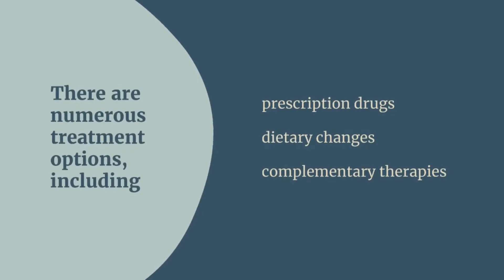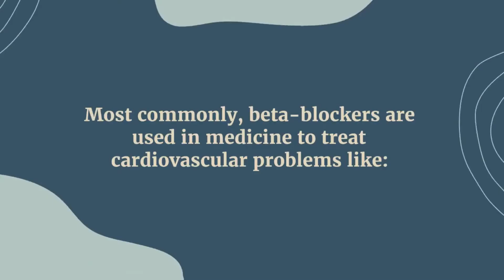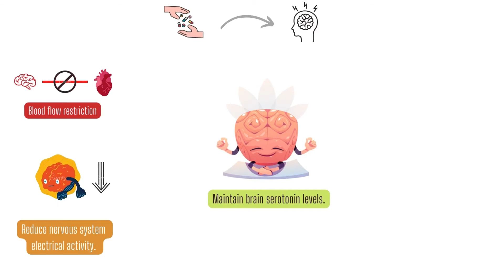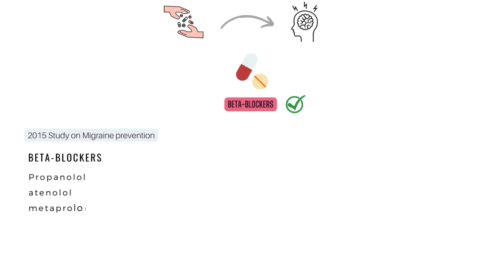How Beta-Blockers helps in migraine Headache?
n this video we will analyze which beta-blockers can be used in migraine headache and analyses their action in these patients, so let's get started.

A migraine is usually a moderate or severe headache felt as a throbbing pain on 1 side of the head.

Additionally, a lot of people experience symptoms like feeling or being unwell, as well as increased sensitivity to light or sound.

Around 1 in 5 women and 1 in 15 men suffer from migraines, making it a widespread medical disease. Early adulthood is typically when it starts.

Although the exact cause of migraines is unknown, it is believed that transitory alterations in the brain's neurotransmitters, neurons, and blood vessels are to blame.

Around half of all people who experience migraines also have a close relative with the condition, suggesting that genes may play a role.

Your normal life may be disrupted and made more difficult by migraines. There are numerous treatment options, including prescription drugs, dietary changes, and complementary therapies.

One of the alternatives for migraine prevention medicine is beta-blockers. Heart issues are frequently treated with these kinds of medications. However, studies have indicated that some beta-blockers may help to prevent migraines.
Beta-blockers are one of the first lines of treatment in migraine prevention, as they’re generally effective and have relatively mild side effects.

When treating migraines, some beta-blockers are more successful than others.

A 2015 literature review found the following beta-blockers work better at treating migraine symptoms than others.
propranolol
atenolol
metoprolol
timolol